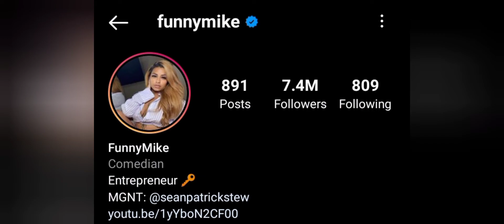Funny mike Trolls Corey And Paint Ball Corey's Car's. 😲 😨